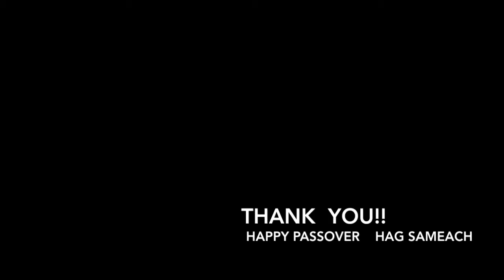Rube Goldberg by HDS 8-2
Teams of students from Jewish day schools were invited to submitting a video of a Rube Goldberg machine that completes the task of revealing a Seder plate.  This is what 8-2 students came up with!